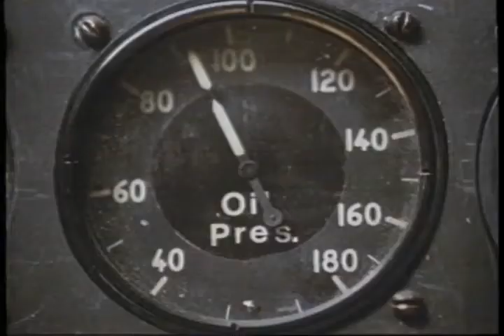The Aviator Trailer 1985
Starring: Christopher Reeve, Jack Warden, Rosanna Arquette, Sam Wanamaker, Scott Wilson, Tyne Daly

A reluctant pilot and his beautiful young passenger must brave the wilderness together when their plane crash-lands.

Movie, The Aviator Movie,The Aviator Trailer,The Aviator 1985, George Miller,Christopher Reeve, Jack Warden, Rosanna Arquette, Sam Wanamaker, Scott Wilson, Tyne Daly